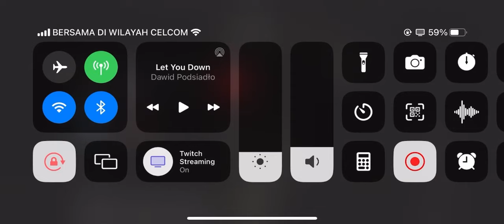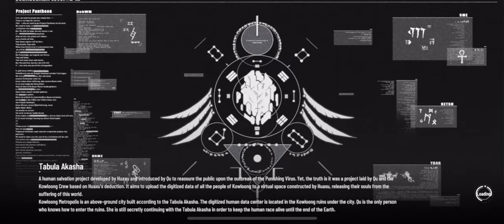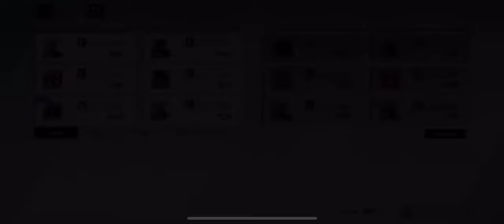PGR Micawberism Cloisters Max Level 50 Full Run w/ timestamp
TIMESTAMP:
0:00 Start
2:35 Start of Guard's Chapter
9:19 End of Guard's Chapter
09:24 Start of Assassin's Chapter
26:21 End of Assassin's Chapter
26:28 Start of Infiniteness Chapter
35:37 INF-005 to INF-010
43:39 INF-011 to INF-019
49:35 INF-020 tries then skip
56:22 INF-020 skip
56:27 INF-021to INF-029
1:04:51 INF-030 skip
1:04:55 INF-031to INF-034
1:08:39 INF-035 skip
1:08:46 INF-036 to INF-039
1:13:40 INF-040 skip
1:13:45 INF-041 to INF-044
1:21:55 INF-045 skip
1:21:58 INF-046 to INF-50
1:25:21 FINISH!
1:25:56 Mostly did not change the Core unit skills